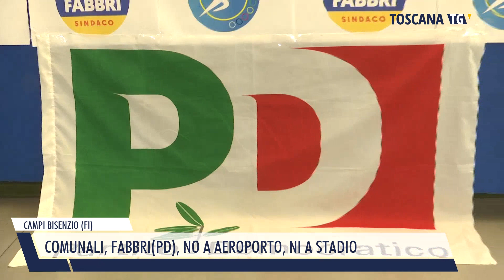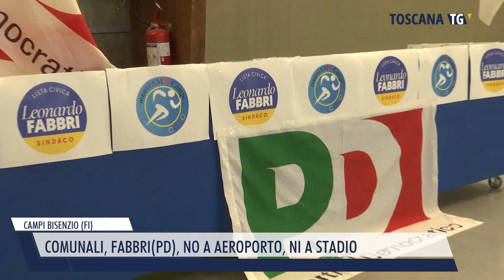2023-04-01 CAMPI BISENZIO (FI) - COMUNALI, FABBRI(PD), NO A AEROPORTO, NI A STADIO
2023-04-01 CAMPI BISENZIO (FI) - COMUNALI, FABBRI(PD), NO A AEROPORTO, NI A STADIO